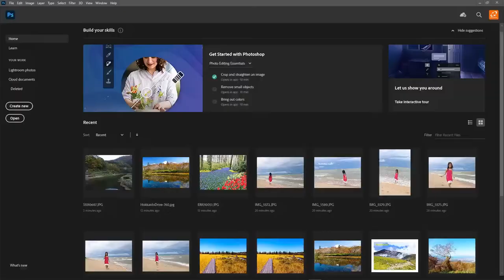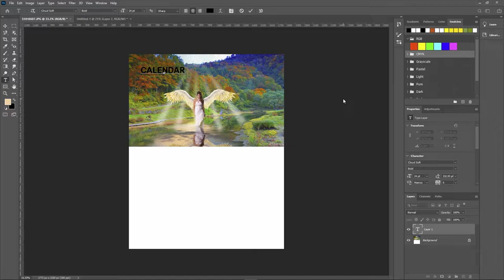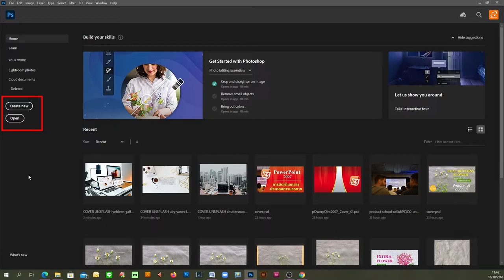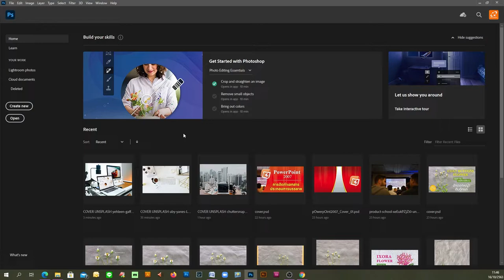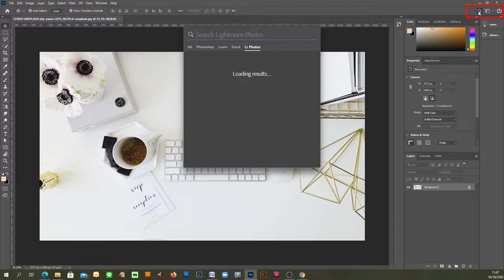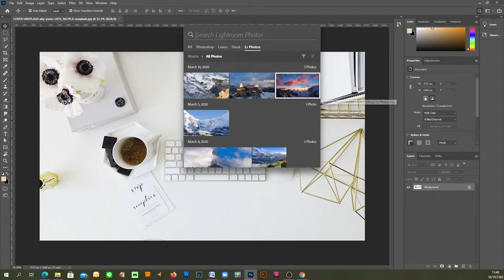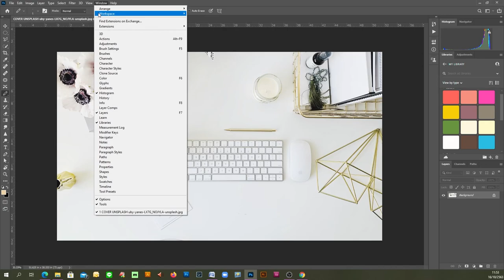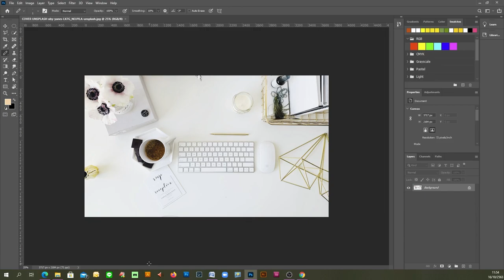PHOTOSHOP CC 2020 - EP.01 เริ่มต้นใช้งาน Photoshop และส่วนประกอบหน้าจอ [แบบละเอียด]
พื้นฐานการใช้งาน PHOTOSHOP CC 2020 [Photoshop Tutorial] แนะนำความสามารถและคุณสมบัติของโปรแกรม Photoshop พร้อมแสดงตัวอย่างให้เห็นภาพการใช้คำสั่งและภาพผลลัพธ์ นิดจะบอกละเอียดตั้งแต่เริ่มต้นการใช้งานโปรแกรม Photoshop และมาเรียนรู้ส่วนประกอบหน้าจอโปรแกรม แต่ละส่วนมีอะไร ใช้งานยังไง มีเรื่องพื้นฐานอะไรที่ผู้เริ่มต้นหรือมือใหม่หัดใช้ Photoshop ควรทราบ รวมไปถึงการจัดองค์ประกอบหน้าจอโปรแกรมหรือ workspace ให้ตรงกับการใช้งาน